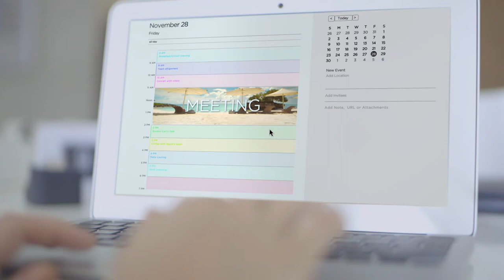MICE destination in Cebu , Philippines